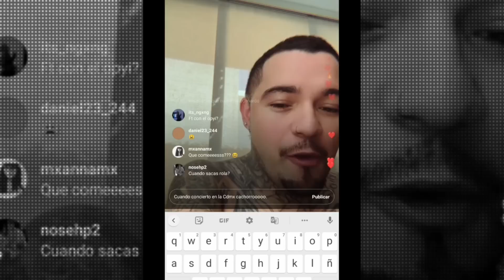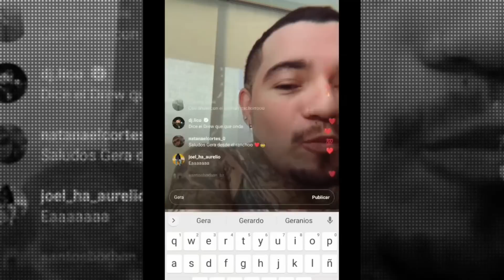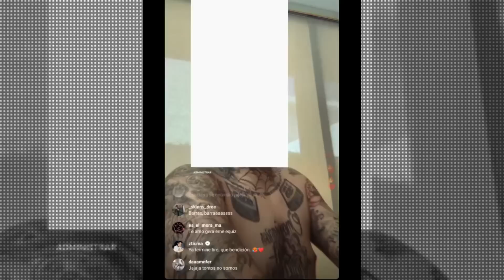Gera MX Confirma Ft Con ALEMAN!! 2023 ¡Se Logro BANDA!